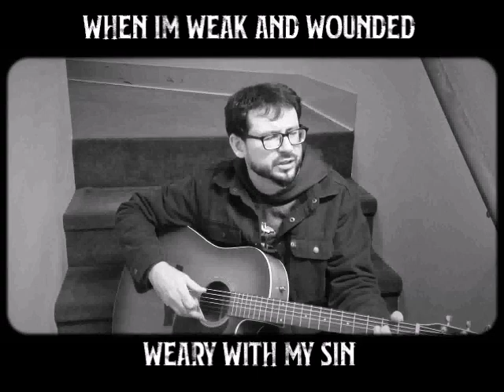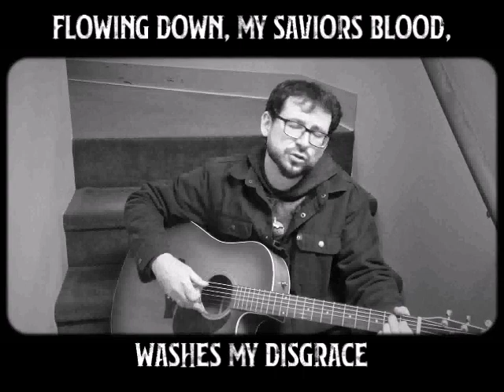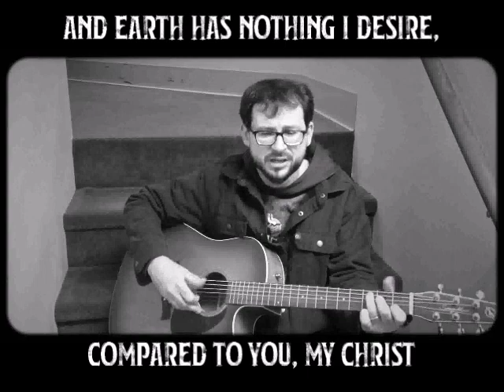My Savior's Blood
I wrote this song in 2015, reflecting on what Jesus accomplished for his people on the cross. What he did there - absolutely nothing can take it away from us! His blood washes our sins away. When we are discouraged, it does the soul so much good to think on the blood of Christ, and all that it means for those who believe the gospel. Be encouraged as you trust in Christ!